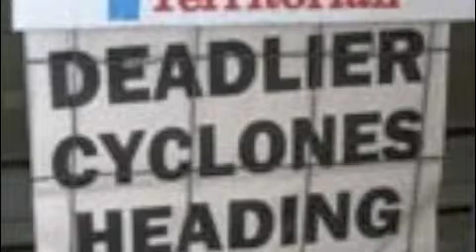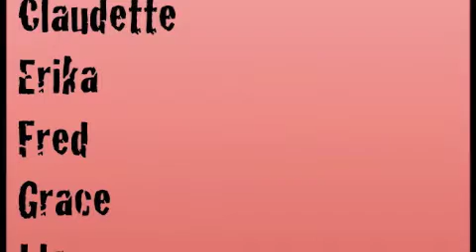Cyclones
A Helpful Film On Cyclones